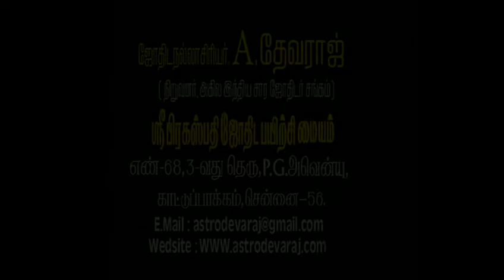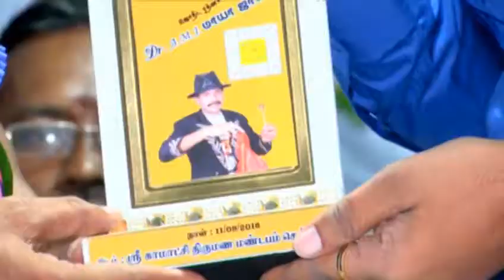Tamil KP Astrology ,10th Year conference 2016 Conducted By A DEVARAJ 006